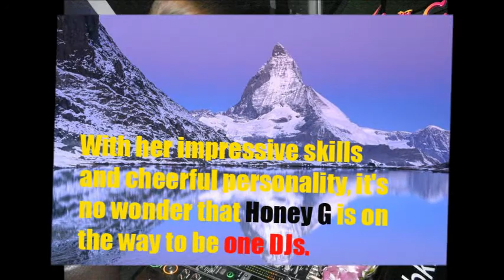DJ Honey G. Music Mix By DJ Honey G . Special...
DJ Honey G. Music Mix By DJ Honey G . Special...House,deep house,tech-house. Video produced by World Doctortilac T.V. Executive Producer Doctortilac (Nikolaos Kiousis). Producer Giannis Nikolakis. Director El Greco. Please click LIKE.

My name is DJ Honey G
I play HOUSE, DEEP HOUSE and TECH HOUSE. I can play PIONEER CDJ very well.
I have a special mixing skill which is not same with other DJ. The style is very unique and it is absolute my style.
I am an enthusiast DJ who can entertain a lot of people and always make them happy.
The beautiful DJ is hotter tunes. Her unique style and music knowledge will guide you into a new a fresh sound that Party lovers will be dying to listen
With her impressive skills and cheerful personality, it's no wonder that Honey G is on the way to be Number one DJs